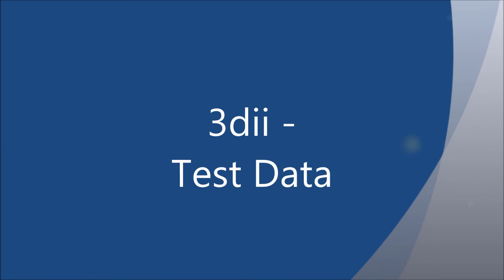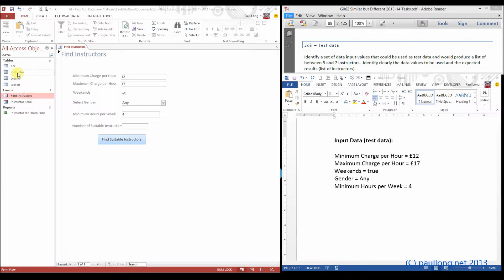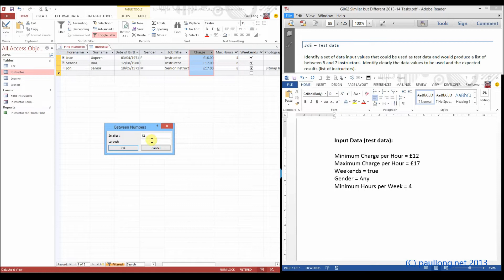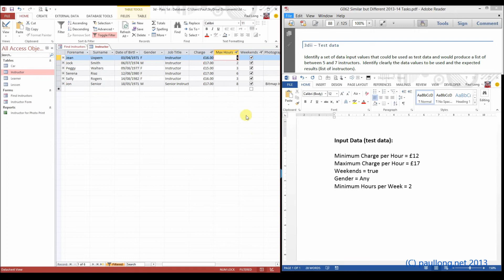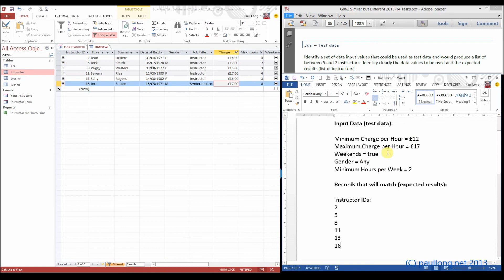3dii Test Data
Selecting test data and identifying expected results